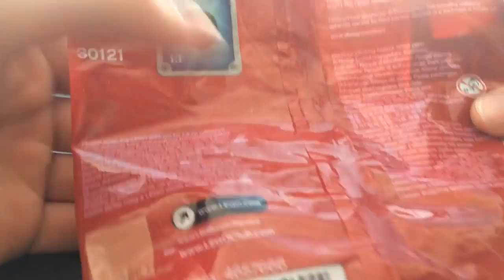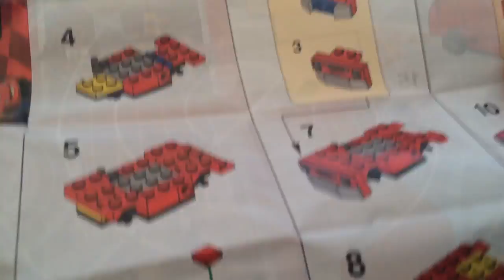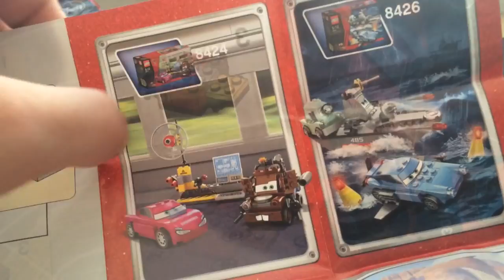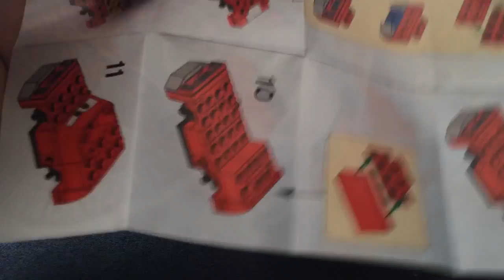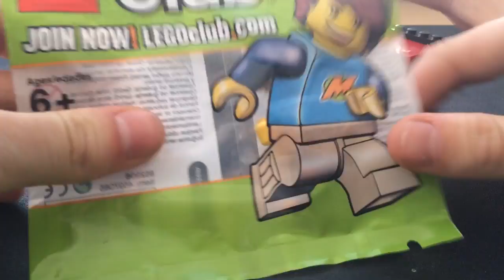MarklegoboyVlogs #56 - Собираем полибэги #9